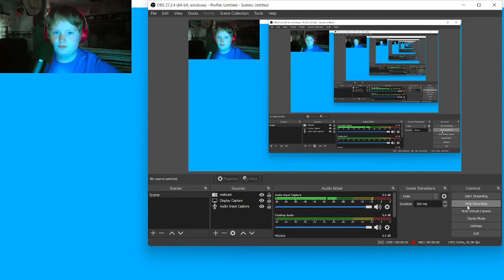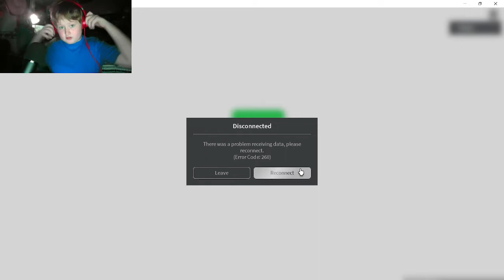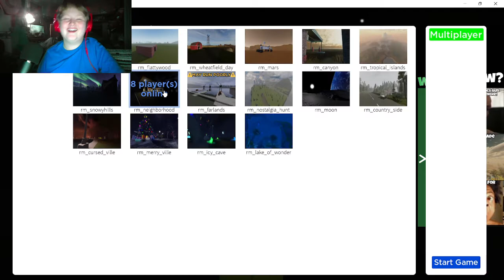Garry's mod in roblox is chaos